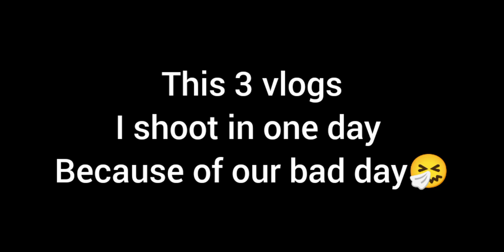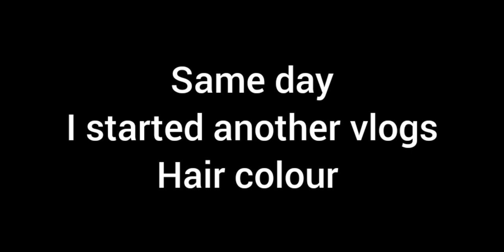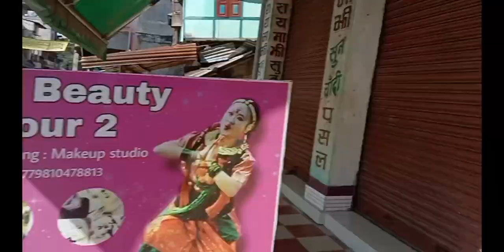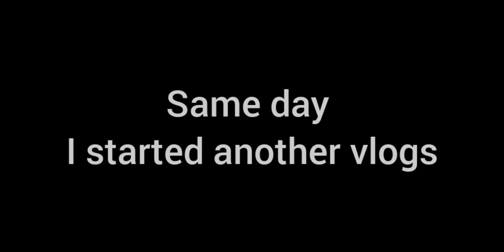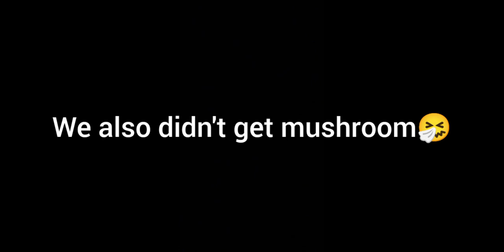Bad day for us💔|| 3 vlogs failed in same day🤧|| bisu jr 💍 persis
swimming pool vlog coming soon😊❤️
 please✌️🦋